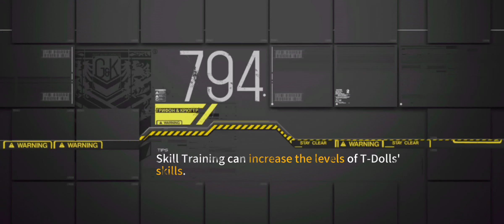[Girls'Frontline/少女前线] No More omens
second map of spooky event